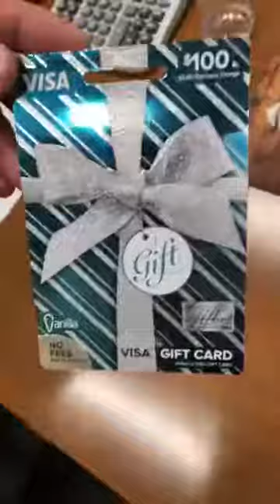10000000 361765464284983 9040789004257067008 n